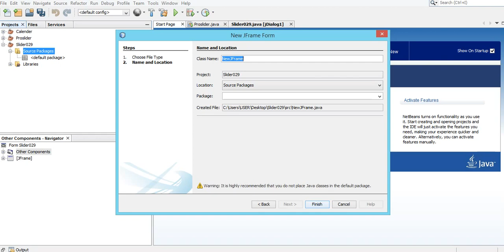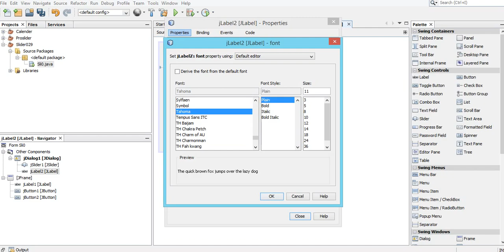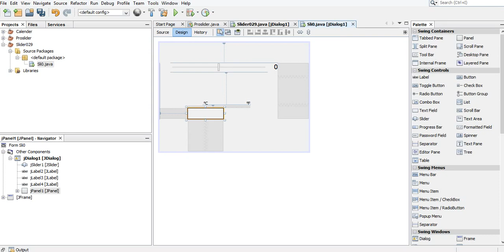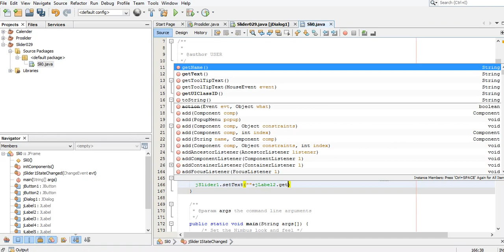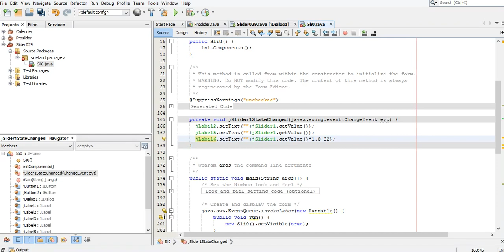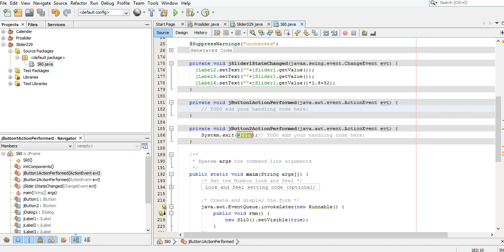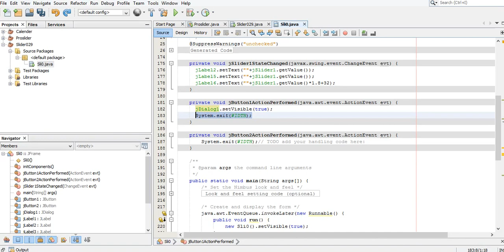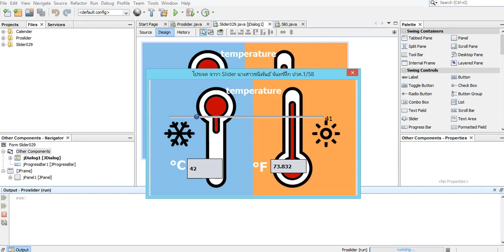Project java slider 1/1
น.ส.ชนิพันธ์ จันทร์ทึก
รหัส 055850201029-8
ปวค.1/1